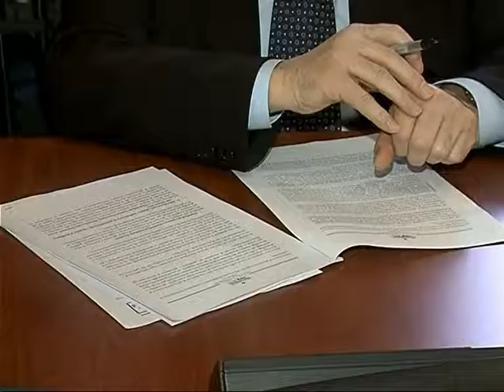RAMA DHE BASHA MUND TE TAKOHEN KETE JAVE, PS NGRIN "AMA" DHE NEPUNESIN CIVIL LAJM